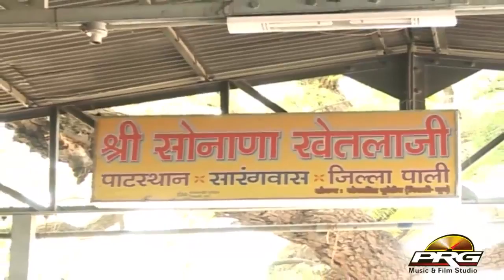SHYAMPALIWAL LIVE BHAJAN #2021 |भले भवानी चांदन | Bhale Bhawani Chandan | Latest Rajasthani Bhajan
☛Song : Bhale Bhawani Chandan
☛Live Program : Gajan Mata Live
☛Singer : Shyam Paliwal
☛Lyrics  : Shyam Paliwal
☛Music Label :PRG Music And Film Studio
☛Category : Devotional
☛Sub Category : Mataji Bhajan
☛Track Genre : Bhakti Geet
☛DIGITAL PARTNER : RDC MEDIA PVT LTD